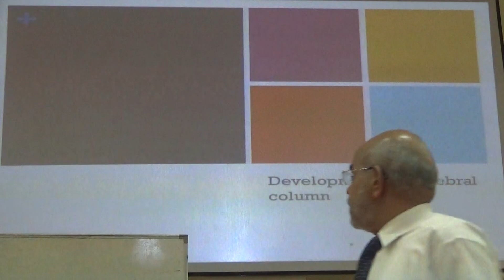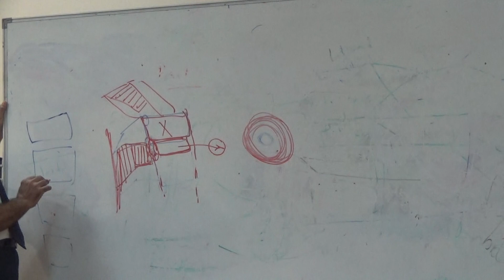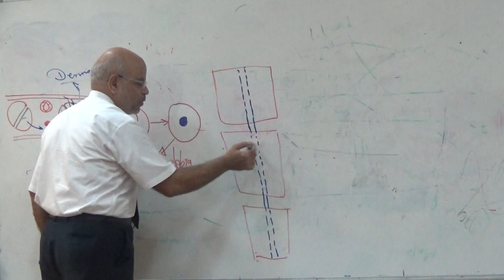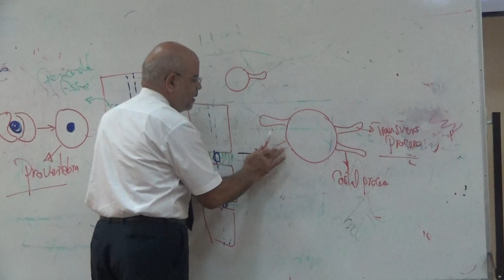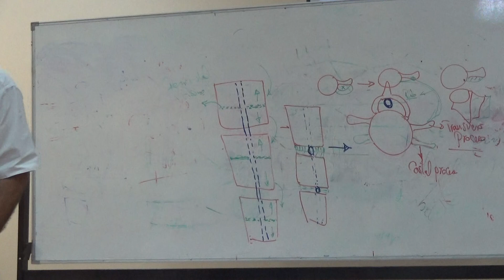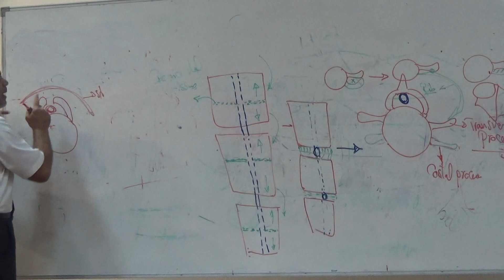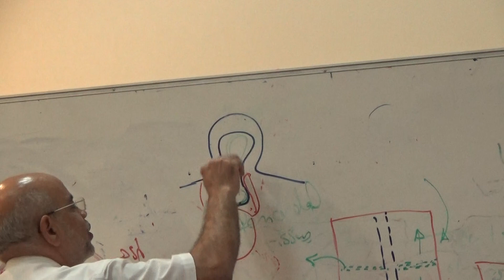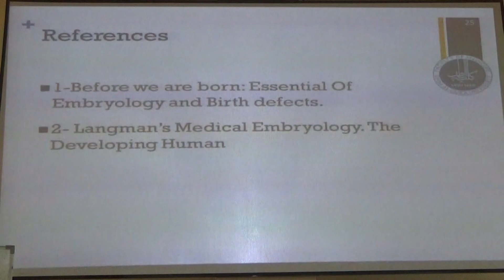Year 3 - Module A - Development of the vertebral column